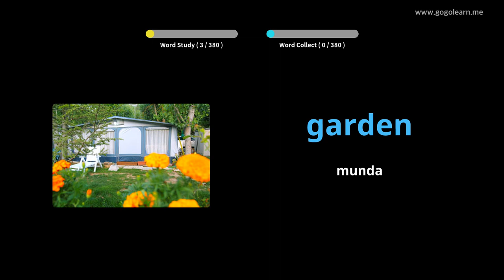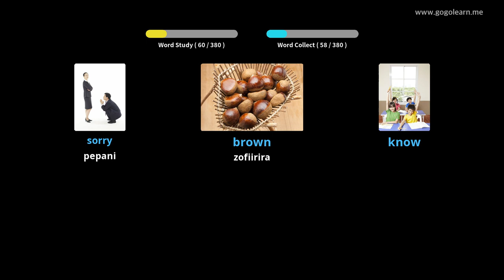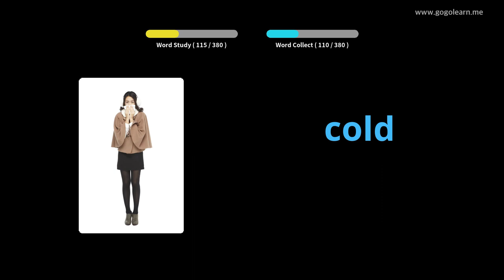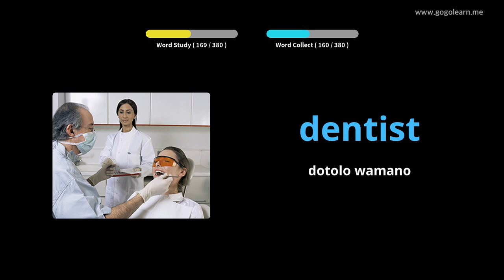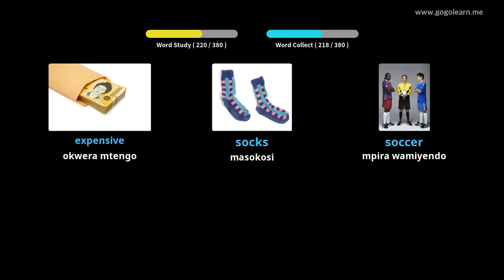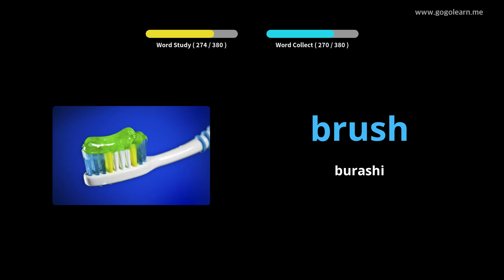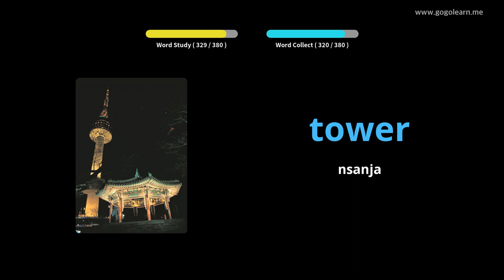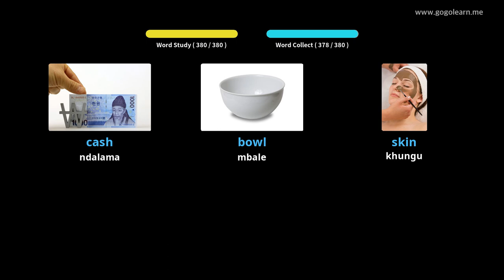English Vocabulary Basic watoto |Golearn